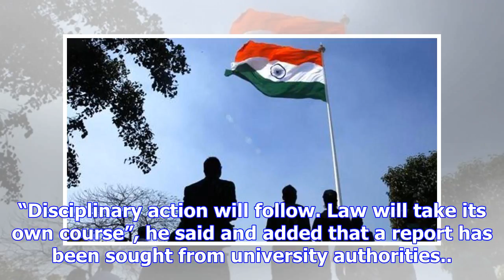Two jammu students booked for not standing up during national anthem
An FIR has been registered against two students of Badshah University in Jammu and Kashmir’s Rajouri...